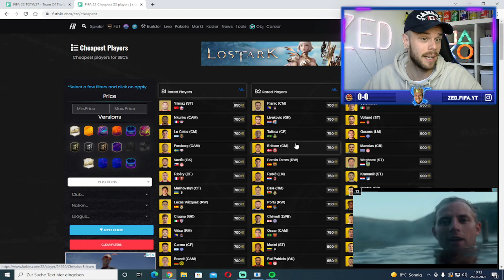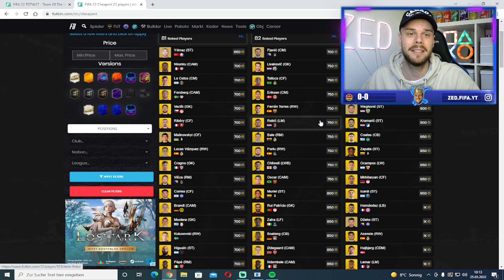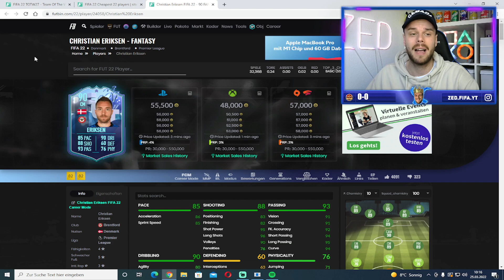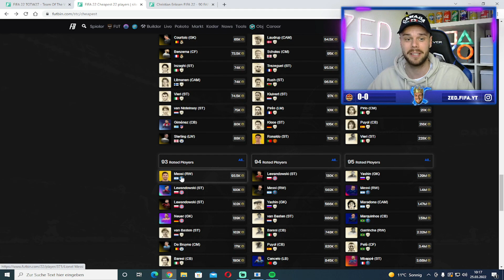EXTREM VIELE COINS MACHEN!💰 JETZT INVESTIEREN! 🤑 BESTE FIFA 22 TRADING TIPPS ✅ DEUTSCH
Sämtliche mit * gekennzeichneten Links stellen Werbung dar.
Ignorieren:
50k pro Stunde mit diesen Trading Tipp,Fifa ,  Fifa 22, Der beste Trading Tipp ganz einfach Coins machen Fifa 22, Millionen Coins in Fifa 22 easy bekommen, Schnell Millionen Coins erreichen, Überteuert verkaufen Fifa 22, effektiv überteuert verdienen, Überteuert verkaufen,